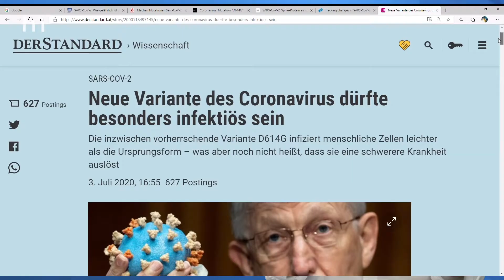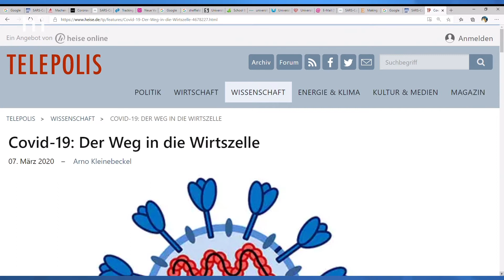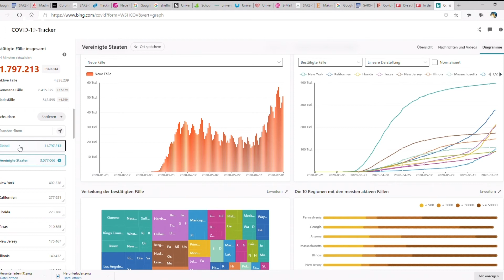Corona-Virus-Mutation macht Virus infektiöser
Immer noch wissen wir sehr wenig über das neue Corona-Virus. So nach und nach aber
erfahren wir Neues und so haben amerikanische und britische Forscher
herausgefunden, dass eine neue Variante des Virus SARS_CoV_2 von Europa aus sich
mittlerweile über die ganze Welt ausgebreitet hat. Die Variante G614 ist unverändert
gefährlich aber deutlich infektiöser als das ursprüngliche neue Corona-Virus

 Redaktion: Gunter Wollny
 Kamera: Gunter Wollny
 Schnitt: Gunter Wollny